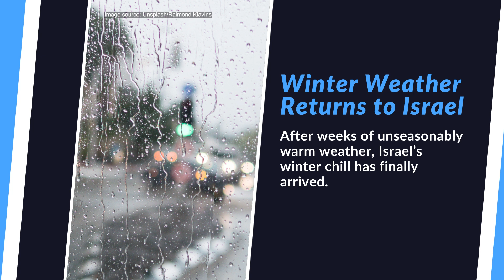Israel foils more than 1,000 cyber threats | February 7, 2023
In the past year, Israel foiled more than 1,000 major attempted cyberattacks. After unusually warm weather, heavy rains and cold temperatures strike Israel. All these stories and more in this week's Inside Israel